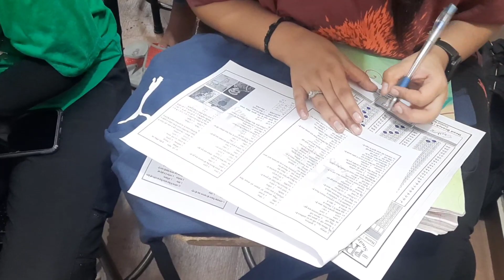उत्तराखंड कांस्टेबल मॉक टेस्ट पेपर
ऐसे बहुत से उम्मीदवार हैं जो ज्ञानी और प्रतिभावान हैं, लेकिन परीक्षा के समय वह इसके दबाव में पूरी तरह बिखर जाते हैं और सफलता हासिल नहीं कर पाते।
इसका प्रमुख कारण होता है अभ्यास_में_कमी।
एक वास्तविक परीक्षा जैसे माहौल में अपने आपका परीक्षण व अभ्यास करने से आपके भीतर वास्तविक परीक्षा के समय पड़ने वाले दबाव को कम किया जा सकता है।
इसमें साथ देता है मॉक_टेस्ट, जो आपके आत्मविश्वास को बढाता है।
We hope you must have liked our video.
Do share your comments and ideas so that we can work for you more effectively.
Please do tell us how can we help you out.
To know more  information about us or any competitive exams like
UKPSC, UKSSSC, VDO, PATWARI, LEKHPAL, UK-SI, Constable, ARMY GD
SBI PO/Clerk BANK PO/Clerk  INSURANCE SSC,  Railway and other Competitive Exams
Also join Us on these Social Media Platforms
For Career Mind Mastery
Join Pankaj Ramesh Kapruwan Page
Career Coach, Mentor & Meditation Master_
PRK Study Point
Haridwar Road, Koyal Ghati, Near PG College, Rishikesh,  Dehradun,  Uttarakhand